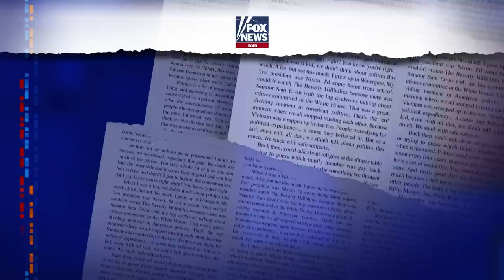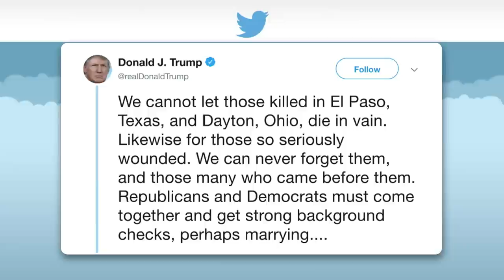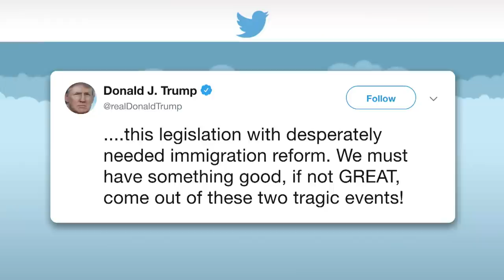America's Gun Culture Is Melting Down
With Americans once again crying out for sensible gun control legislation, leaders like Mitch McConnell are standing firmly in the way of changes that could save lives.